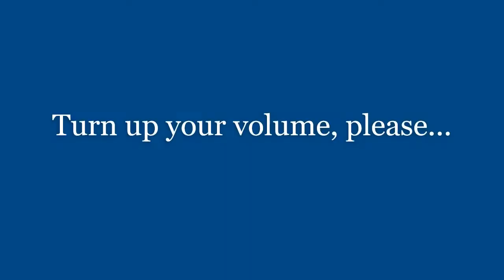Father Mullen WI State Knights of Columbus Speech